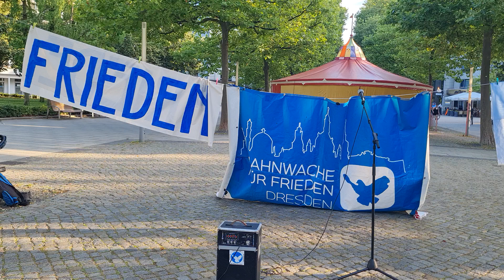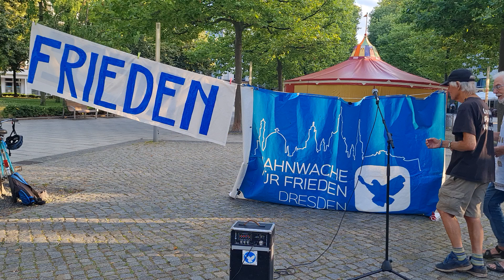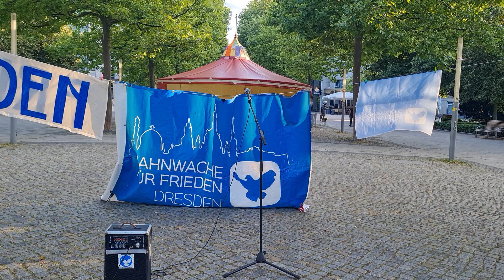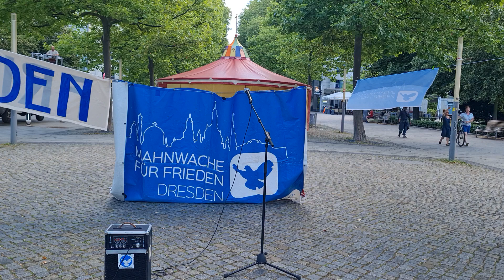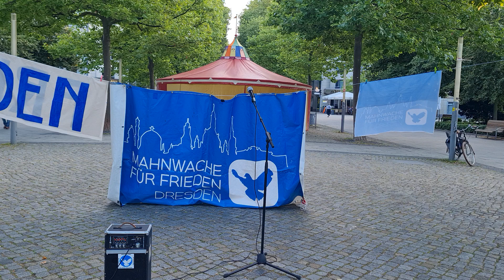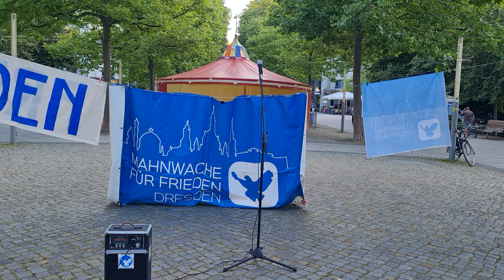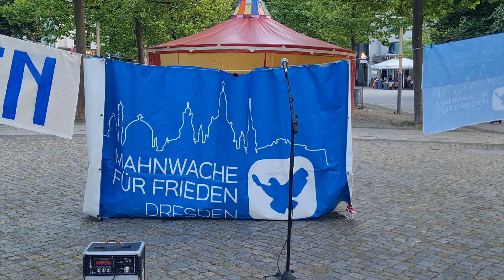Mahnwache für Frieden Dresden, 24 6 2024, jeden Montag, ab 19 Uhr, Jorge Gomondai Platz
00:00 Oli: Begrüßung/Eröffnung

01:36 Iris: Wochenrückblick

11:45 Friedrich: Rückblick Anti-Atomwaffenaktionen von Michelle Shiloh &
Dennis DuValle s.a.

18:55 Dennis himself (auf Deutsch): Ramstein-Protest 2024, amerikanische
Atomwaffen raus aus Deutschland!

21:00 Robert: Ramstein-Protest 2024 und Vergleich 2023

22:50 Uwe: Gruppenidentitäten, Nation

30:00 Paul: Gen.a.D. Wolfgang Richter bei Maischberger u. Lanz über
Südossetien-Krise 2008, durch Westen verlorenes Wettrüsten in Ukraine,
nur durch NATO-Soldaten "lösbares" Personalproblem in Ukraine wegen
Massenflucht und Verlusten, Kriegsgrund NATO-Erweiterung

37:00 Paul: schwarzer Humor aus Ukraine über sog. Dekommunisierung der
Energiewirtschaft

38:10 Robert: 83. Jahrestag des Beginns des Großen Vaterländischen
Kriegs, amerikanisch-ukrainischer Terroranschlag auf Strand von
Sewastopol, USA damit für Rußland jetzt offiziell Kriegspartei

42:30 Lothar: Geschichte - seit 1904 brit.-amerik. Geostrategie für
monopolkapitalist. Hegemonie, sukzessive Ausschaltung der Konkurrenten
erst Japan+Deutschland, dann Sowjetunion bzw. Rußland; diese Pläne
spätestens seit 2024 durch Entwicklung ehem. Kolonien in BRICS (dieses
Jahr vsl. +30 Staaten) jedoch durchkreuzt → Hoffnung!

47:00 Lothar: Drama Bevölkerungsperspektive für Ukraine - Massenflucht
und Kriegstote (50 tsd. mtl.) → Trauer!

49:20 Schweigeminute Kriegsopfer

50:20 Leonhard: Bitte um Unterstützung bei Petition unter
vor EGMR (ECHR) wegen unbegründeter
Abweisung (ebenso wie vor BVerfG) bzgl. Mietvertragskündigung und
Räumungsklage gegen Mieter in medizinischer Notlage

53:33 Katya: Auszüge (Teil 1) aus "Revolution von rechts" (Hans Freyer,
neue Front", andere gesellschaftliche Wirklichkeit im neuen Jahrhundert)
und 2. Revolution ("Alle bisherigen Revolutionen sind Revolutionen von
links gewesen", seit 19. Jh. moderner Kapitalismus als permanente
Revolution und Krise)

1:03:30 Iris, Katya, Lothar: Diskussion dazu

1:05:16 Renate: Bericht zu Montagsprotest Friedensinitiative am 24.6.

1:08:00 Robert: EU-Milliarden aus enteignetem russischen Vermögenszins
für Ukraine-Krieg, 2 Zeitschriftenartikel in The American Conservative
empfehlen Putins Friedensbedingungen anzunehmen, Frage wie man dem
Mainstream zugeneigten Menschen zeigen kann sich richtig zu informieren

1:12:30 Oli: ständige Forderungen der Mahnwache für Frieden Dresden